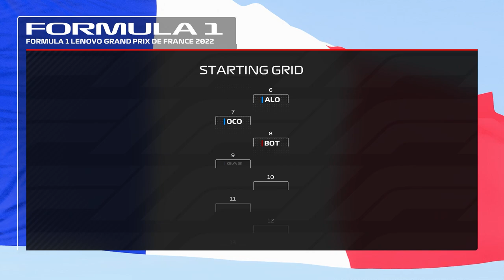CHARLES LECLERC FRENCH GP LAST TO ? CHALLENGE | F1 22 (French GP Weekend)